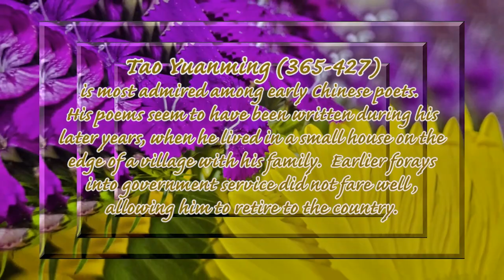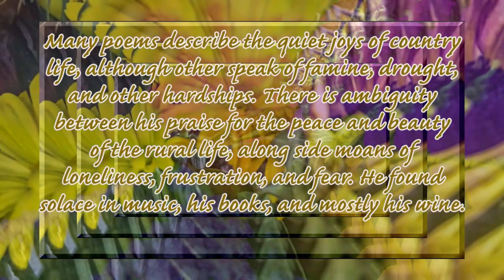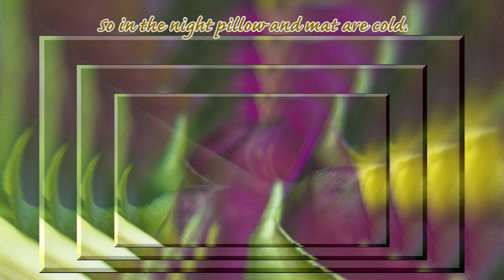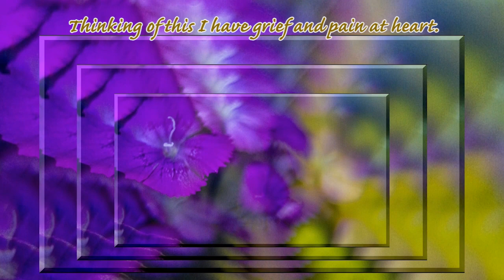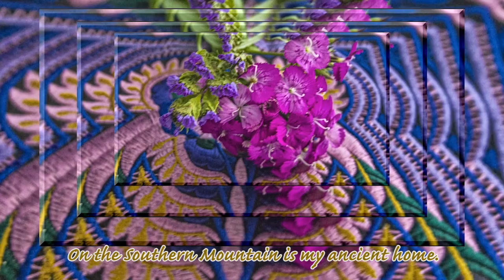Two Miscellaneous Poems by Tao Yuanming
A delicious display from a photo study of a mixed bouquet illuminate these poems by Tao Yuanming, written during the aftermath of the Chinese Han Dynasty.  Tao Yuanming (365-427) is most admired among early Chinese poets.  His poems seem to have been written during his later years,
when he lived in a small house on the edge of a village with his family.  Earlier forays into government service did not fare well allowing
him to retire to the country.

Many poems describe the quiet joys of country life, although other speak of famine, drought, and other hardships.  There is ambiguity between his
praise for the peace and beauty of the rural life, along side moans of loneliness, frustration, and fear.  He found solace in music, his books,
and, above all else, wine.